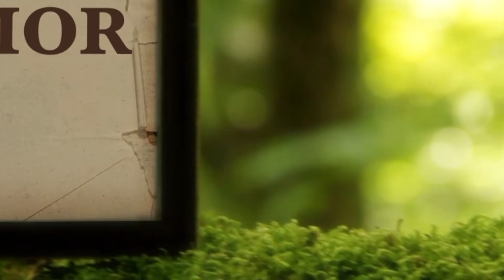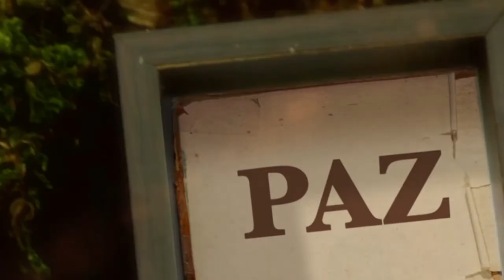La Biblia Ilumina Tu Vida: Jueves 27 de Enero del 2022 Adoración